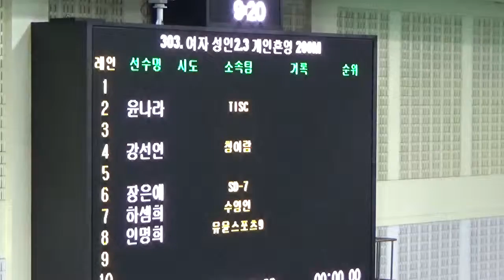MAH00051 개혼 강선연